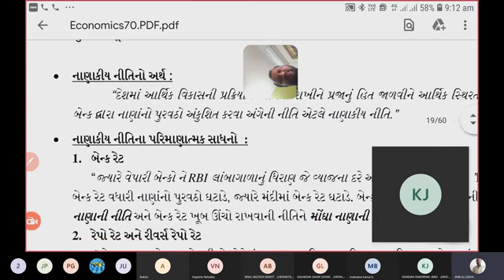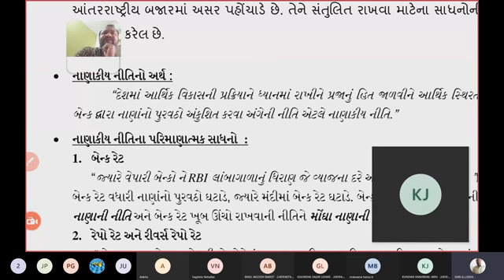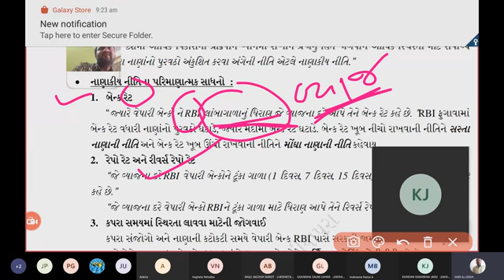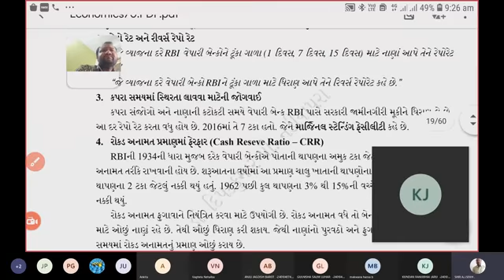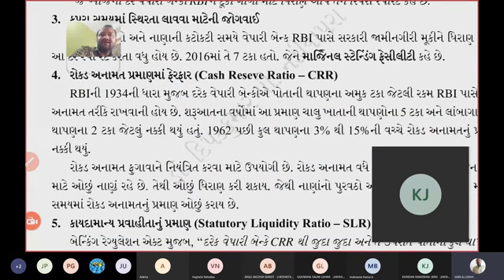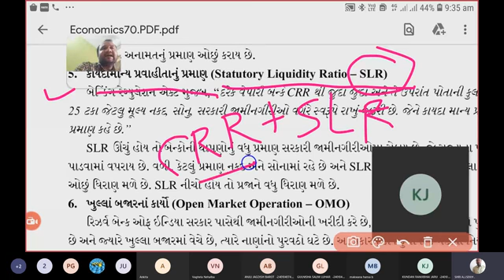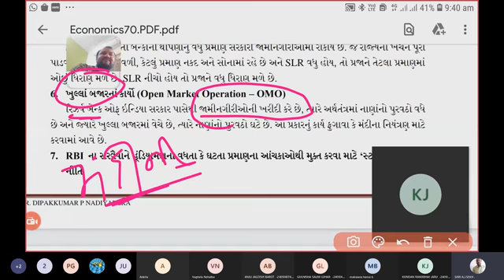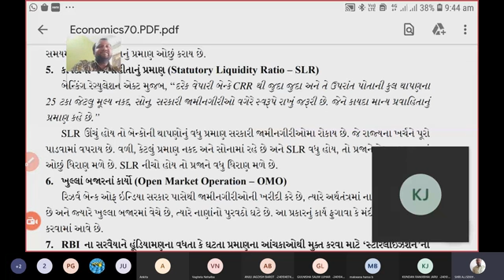STD 12 ECO. પાઠ 4" નાણાંકીય નીતિના સાધનો ( અપૂર્ણ) virtual class by એ. જે.શેખ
Microsoft teams app virtual class meeting no.119 by A. J. SHEKH